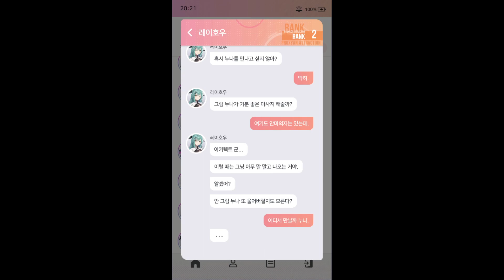[스타시드 프록시안 스토리] 레이호우 교류 에피소드 NO.1 - 글러먹은 누나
언제나 느긋한 우주군 군수 사령관

스타시드: 아스니아 트리거